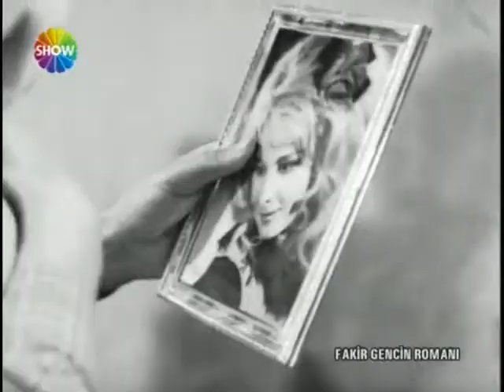BAŞA BELA SEVDAMSIN NACİ AHISKALIOĞLU ŞİİRİ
Şiir ve Yorum: Naci AHISKALIOĞLU
Radyo Star Türk - Naci & Akşam Sefası
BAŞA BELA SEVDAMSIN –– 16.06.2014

Gece uzun
Kelimelerim kısa
Gece zifiri karanlık
Düşlerim aydınlık
Gece ay ışığına hasret
Bende sana
Gece ayık
Ben sarhoş
Gece sabaha kavuştu
Ben sana hasret
Ayaklarım gölgeleri takip eder sen diye
Otururum kuytuya
Ahşap bankla dertleşirim gel diye

Ansızın
Zamansız habersiz gidişti senin kisi
Başa bela bir sevdaydı  benim kisi

Gittin
Bombaları beynime
Acıları yüreğime
Dinmeyen yaşları gözüme indirdin

Umudum yok
Ama bir gelebilsen
Kâbus dolu geceleri
Taşa dönen yüreğimdekileri
Eksik bıraktıklarını
Öksüz bıraktığını
Sensiz bıraktığında çektiklerimi
Dön bak...
Bende dahil
Herşeyi unutmazsam namerdim

Lakin sen acımasızsın
Muhtaç bıraktın sevgine
Gittiğin yerlerde
Bir gün bozulur güneşli havalar
Bir gün yağmur
Bir gün kar
Bir günde ölüm yağar
 Hep ben ağlasam
Sen hep gülsen ne olur
Eden ettiğini bir gün bulur

Gitmene bulamadım bir mana
Başa bela sevda bıraktın bana

Yudum yudum geceden kalıyorum
Sabaha sensiz varıyorum
Hiç acelen yok gelmeye
Sen üzülme
Üzülmezsin de zaten biliyorum
Belki hatırlayıp bir gün
Sorasın  diye söylüyorum
Bıraktığın gibiyim
Hala seni diliyorum
Hala seni istiyorum
Başa bela sevdamsın
Hala dünkü gibi
Hala seni seviyorum